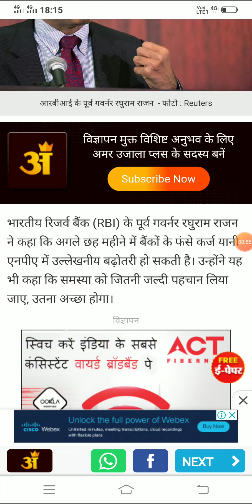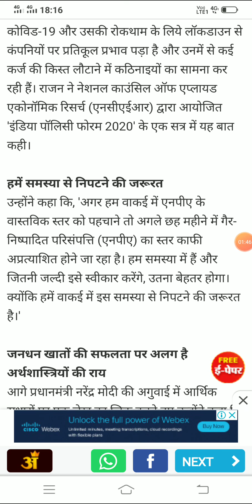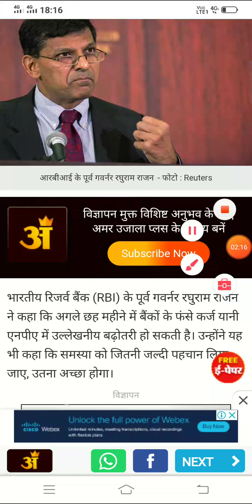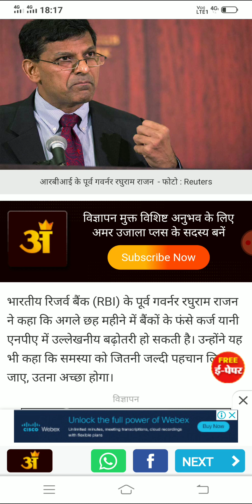Laon Moratorium बढ़ाना जरूरी। नहीं किया तो बढ़ेंगे NPA : Raghu Ram Rajan (Ex. RBI Governor)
देना जरूरी। नहीं दिया तो बढ़ेंगे NPA : Raghu Ram Rajan (Ex. RBI Governor